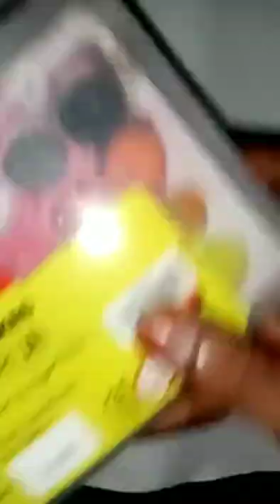very easy drawing for kids with water colour paint @ Anjana Divya